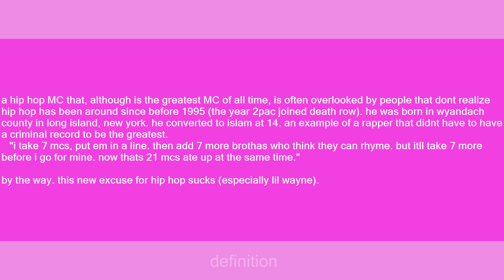rakim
Slang flashcards: